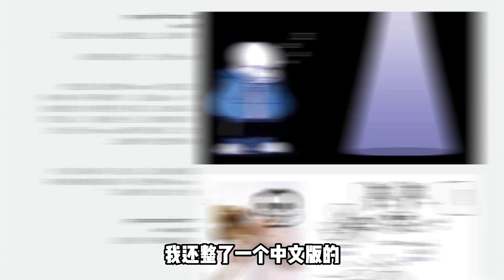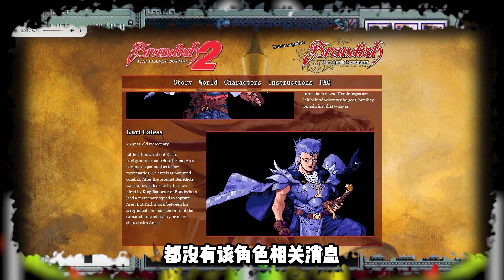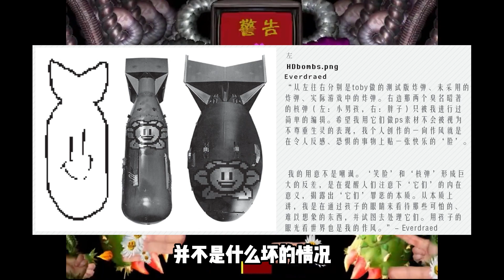传说之下彩蛋：小羊曾是毁灭日本的凶手？作者承认的彩蛋！